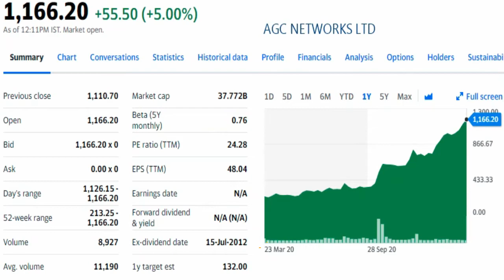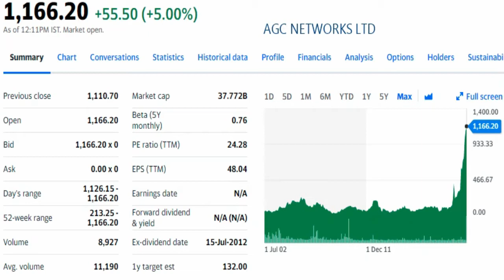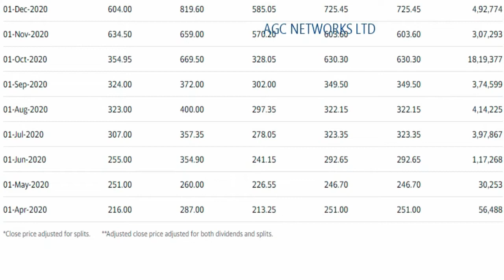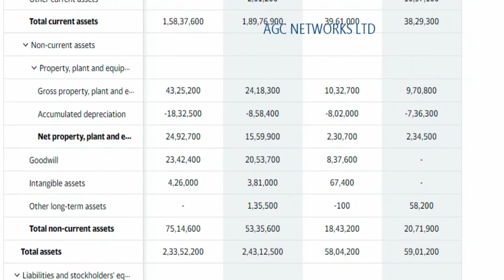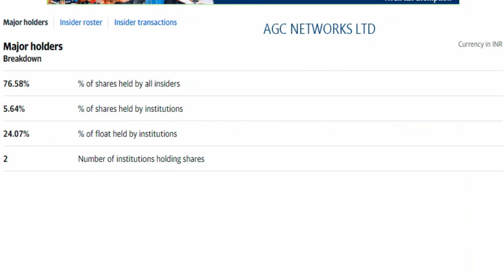AGC NETWORKS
CMA SINGARAM